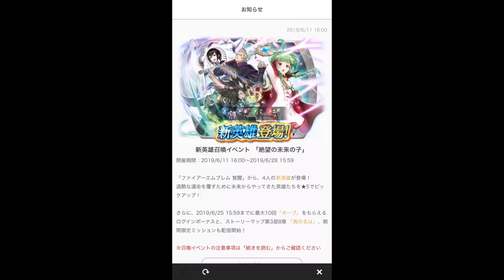[Guide] Chain Challenge Book 3 Chapter 7~8 (Lunatic, No SI No Seal) 파이어엠블렘 히어로즈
IVs
Standard All

Eir
Lyfjaberg / Iceberg / Swift Sparrow 2 / Mystic Boost 3 / Sparkling Boost

M.Marth
Falchion

G.Marth
Ardent Service+ / Rally Spd/Def / Wings of Mercy 3 / Drive Atk 2

Olivia
Silver Sword / Dance / Hone Atk 3